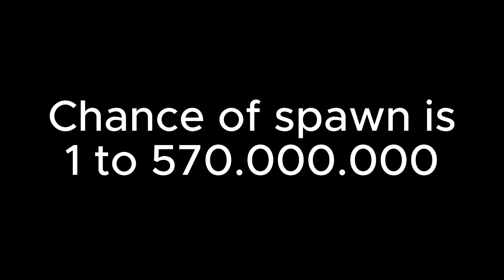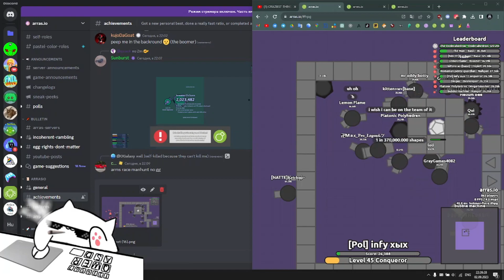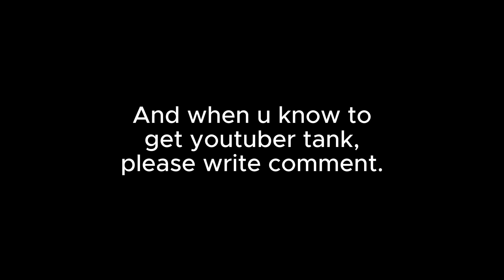The Dodecahedron Spawned in Sandbox... arras.io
I just joined to sandbox from nexus, and for 20 minutes playing Dodecahedron spawned in box! is that even possible?